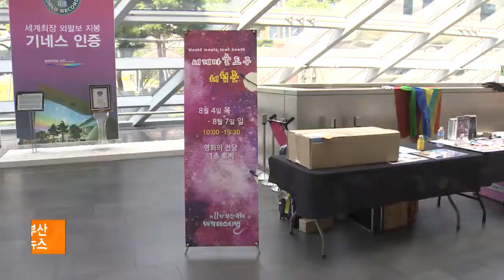부산국제매직페스티벌 4일 개막 (16. 08. 04)